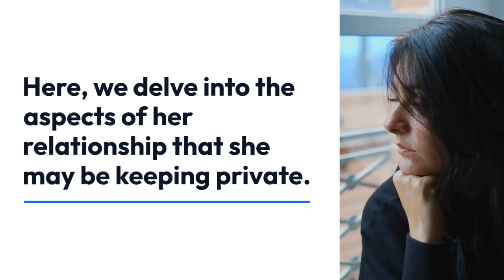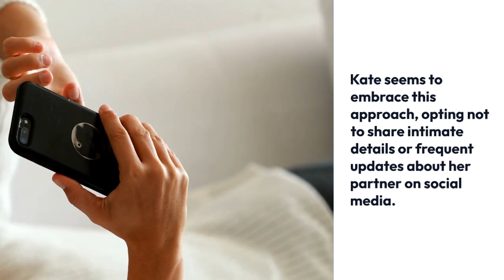The Truth About Kate Phillips and Her Partner What Is She Hiding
There hasn’t been any specific public disclosure about Kate Phillips hiding information regarding her partner. She tends to keep her personal life private, which is common among many celebrities. If you're curious about her work or public appearances, I can provide more information on that!